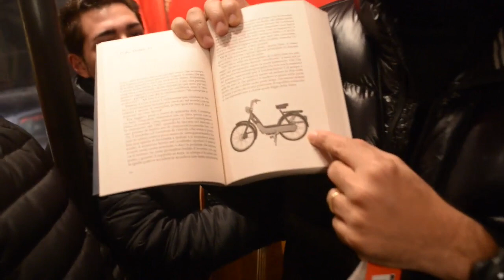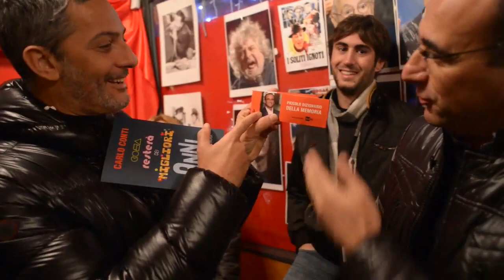SPECIALE Carlo Conti all'Edicola Fiore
SPECIALE Carlo Conti